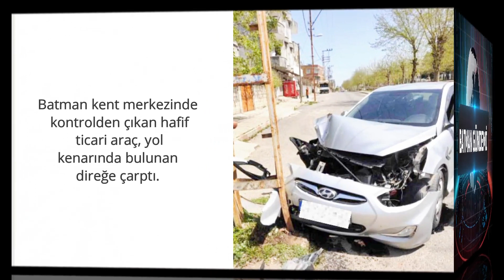BATMAN GÜNDEMİ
ANA HABER BÜLTENİ
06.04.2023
NUR TAYMUR